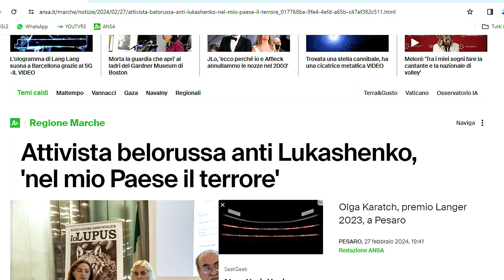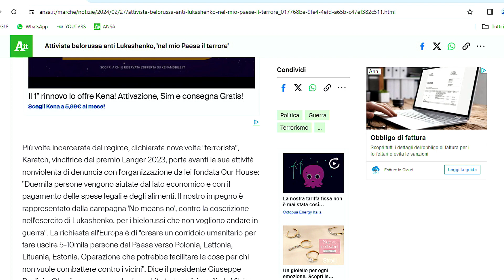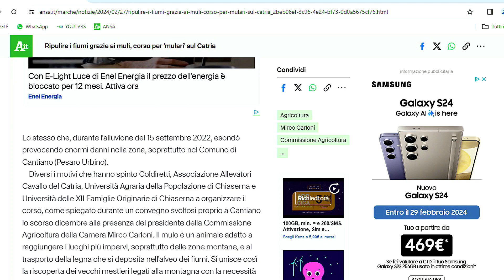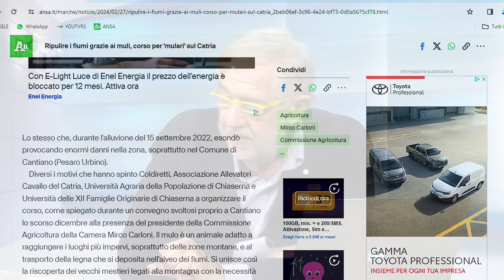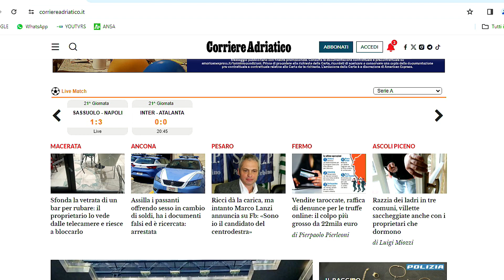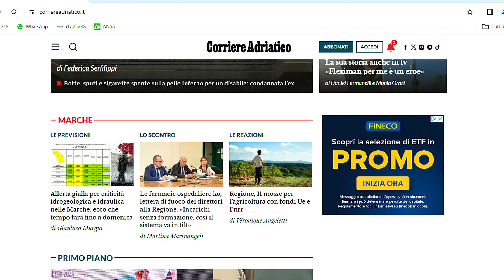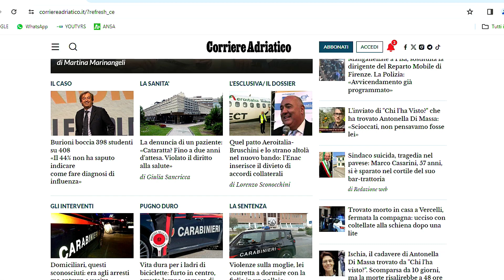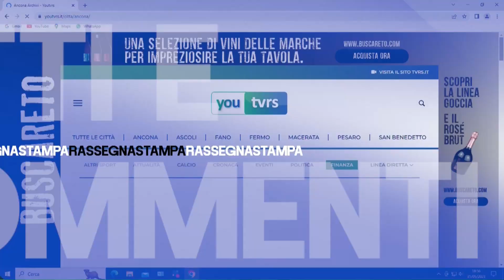Fatti e Commenti del 28_2_2024 seconda parte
Fatti e commenti la rassegna stampa in onda alle 23 sul canale 13 di TVRS a cura di Maurizio Verdenelli. Ospite Sabrina De Padova Pres.te Consiglio Donne Macerata